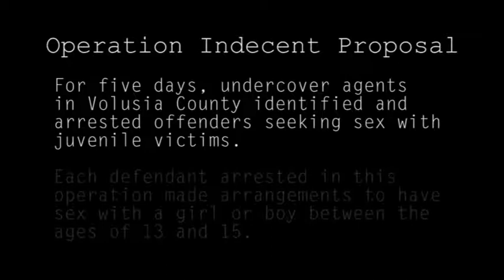Operation Indecent Proposal arrests